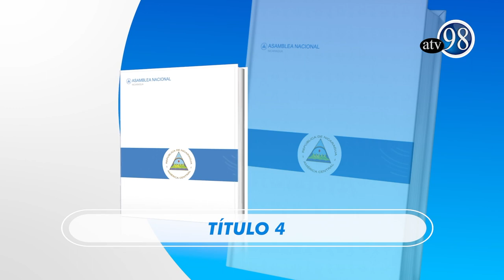Constitución Política en señas Artículo 42